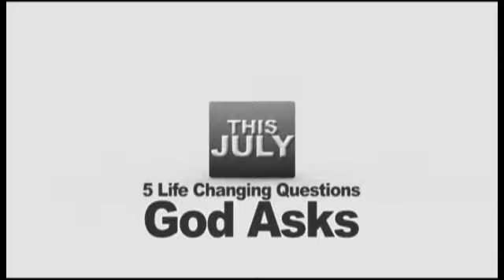When God Asks A Question- Intro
When God asks a questions, you have to pay attention. Watch out for this series of teachings. Prepare to attend. Bring your friends and family. It will be a great way to set it off this summer.